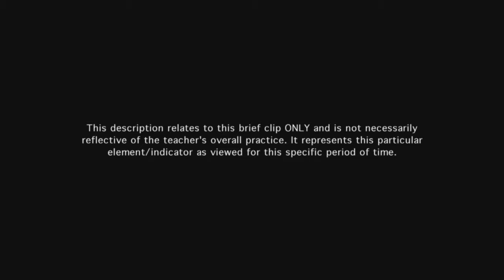Teacher uses questioning techniques to engage students - Example 8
The teacher's question engages students in deeper thinking and requires all students to respond.